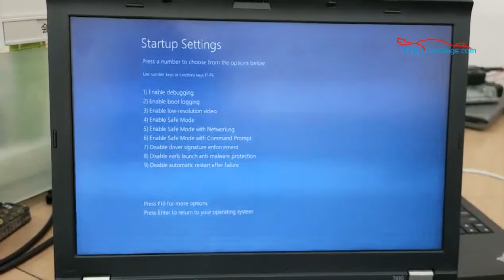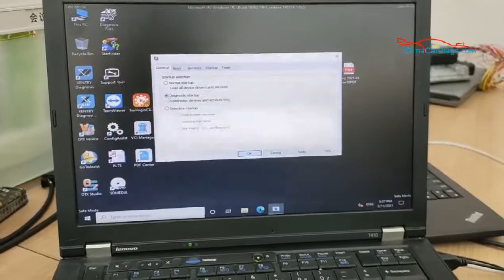How to sovle MB SD C4/MB SD C5 Benz win10 system can not Boot/Start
Top 4 reasons to get MB SD C4/C5 SSD Software:
1.Latest software version: V2021.3, DELL D630 Format
2.Support Windows 7/10 system.
3.Available for MB SD C4/C5 on the market.
4.High quality, and SSD Version can run faster than other version.